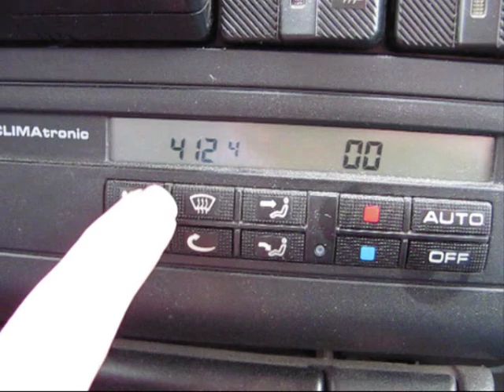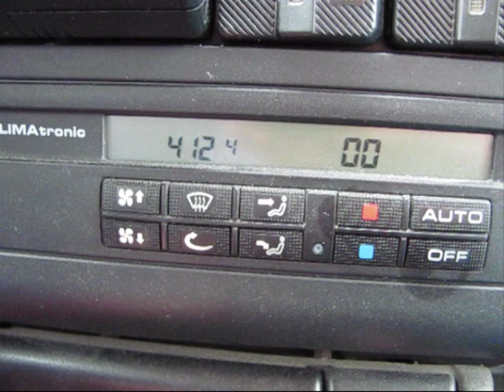VW Passat Air-Blower Relay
нажмите CC и выберите русские субтитры
for English titles press CC
Видео демонстрирует считывание кода ошибки из накопителя ошибок самодиагностики климатроники. Tак как ошибочка в нашем случае возникала только время от времени - подозрение упало  на плохие электроконтакты. Перепаяв платну удалось восстановить отопление в кабине.
The video shows the repair of a broken air blower relay at a VW-Passat 35i. It demonstrates the readout of the error code from the climatronic, the diagnosis of the   error and the repair by soldering the relay.

Das Video zeigt die Reparatur des Lüfterrelais an einem Passat 35i. Die Auslese des Fehlerspeicher der Climatronic, die Fehlersuche und die Reparatur durch Nachlöten des Relais werden vorgeführt.